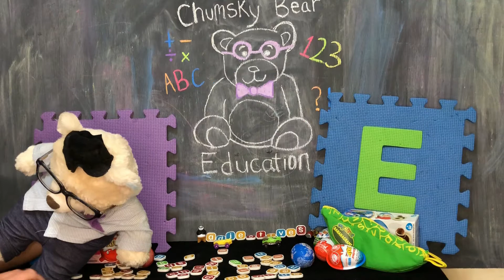Learn about Adjectives with Chumsky Bear | Kinder Surprise Egg Open | Educational Videos for Kids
Come along and learn about Adjectives with Chumsky Bear! Watch how he uses his favorite educational game to help learn about Grammar. Don't worry Chumsky also opens a Kinder Surprise Chocolate egg to make the lesson even more fun!

In this video we will learn about:

What are adjectives?
Are adjectives more then just words that describe people, places or things?
Can a number be an adjective?

Want to Learn more with Chumsky Bear? Check out these other great Educational videos for kids from Chumsky Bear Education:

Chumsky Bear Education makes Educational Videos for Kids. We are a channel dedicated to having fun while learning. Our lessons are on all types of topics from adding and subtracting to mammals and space adventures! We actively consult with experienced teachers in regular education and special education. We use everyday objects and toys to promote learning and foster a sense of passion for learning. We hope you enjoy and learn a lot!!